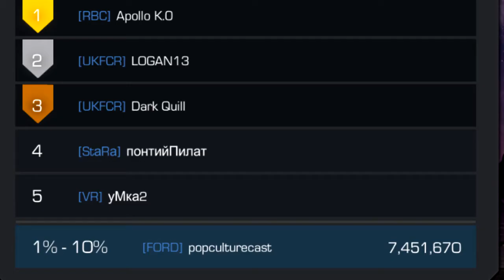Did I Get ICEMAN?? + NEW 5 Star Champion! Marvel: Contest of Champions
Here we go folks.  I've entered into the world of mobile games!  This is a game I've been playing for 2 1/2 years now.  While it is a freemium game, my account is 100% free to play.  I have not, nor will I ever spend on this game.  All you gotta do is grind!  Today we find out if I got that 4* Iceman from my arena grind.  I also pick up a brand new 5* champion as well as pop open some premium crystals!  All in all, it was definitely a good day!

I do weekly live streams of Friday the 13th the game as well as a Sunday night chill and chat Godzilla game!  New Nostalgia Overload every Thursday.  Random live streams throughout the week.

PSN:  benjimckay